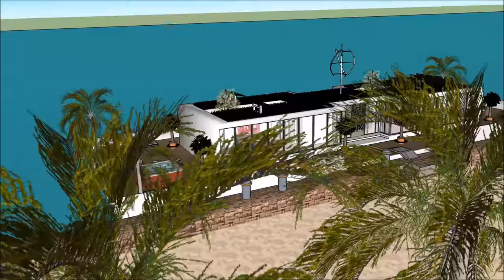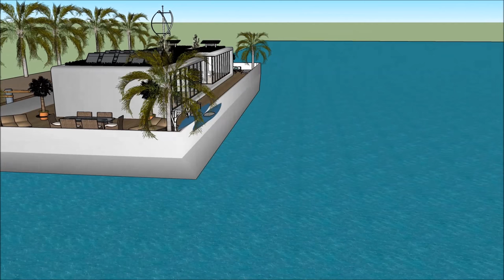Mega yacht youtube extreme houseboats show in SOUTH AFRICA Cape Town world's most expensive hous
The Mega yacht youtube   extreme houseboats show in SOUTH AFRICA Cape Town   world's most expensive hous is made to sustain quality of life: i Johannesburg Clifton Durban Umhlanga  Ballito Zimbali Liandudno Bantry Bay Sandhurst Camps Bay Fresnaye VA Waterfront Higgovale Bishopcourt  Pretoria East  Sandton Constantia Upper La Lucia Camps Bay Plettenburg bay Umhlanga & La Lucia Bryanston Constantia & Tokai Hyde Park Knysna Houghton Stellenbosch Paarl Franschoek Westcliff George Ballito Llandudno Wilderness Hermanus St Francis Bay Kenton-on-Sea Casablanca Morocco Frankfurt Waterfront Nairobi Jenya Lagos Nigeria Pretoria Windhoek Maputo Gaborone Algeria Mauritius Cairo Egypt or elsewhere.

The Mega yacht youtube   extreme houseboats show in SOUTH AFRICA Cape Town   world's most expensive hous includes an Extravagant Barge Design ready for the extravagant user to rent the barge Houseboat

The Mega yacht youtube   extreme houseboats show in SOUTH AFRICA Cape Town   world's most expensive hous has three level plans with basement underneath it, which consist all the facilities needed for the renter. The Houseboat Barge has a unique modern contemporary design with unique architectural features. It has its own lounge area with gorgeous view of the bay.